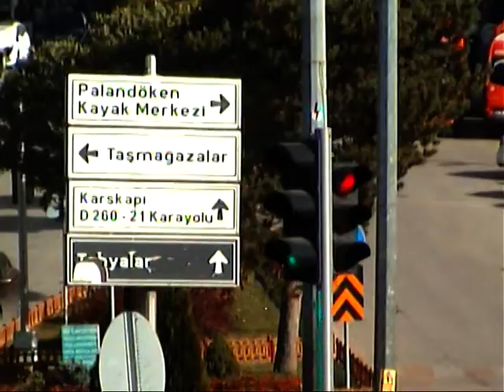ERZURUM OLTULU CEMALETTİN TOK .ŞENKAYALI..AŞIK EROL ERGANİ .COK BEKLEME NAZLI DİLBER YOLUMU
ERZURUM OLTULU {SORİK CATAL SÖĞÜT KÖYÜNDEN} CEMALETTİN TOK .ERZURUM ŞENKAYA  BARDIZLI ..AŞIK EROL ERGANİ .COK BEKLEME NAZLI DİLBER YOLUMU